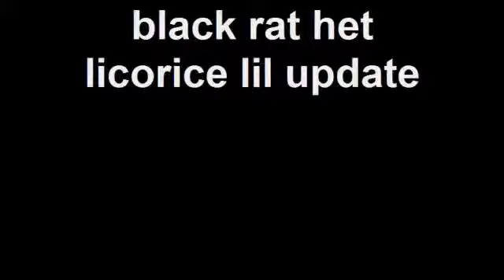black rat het licorice lil update